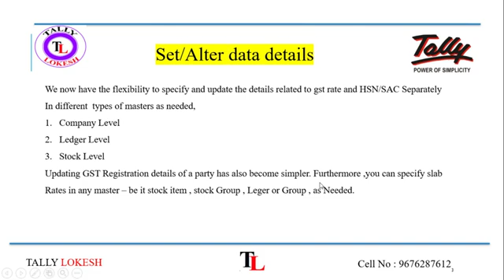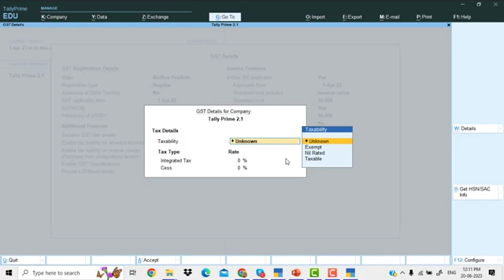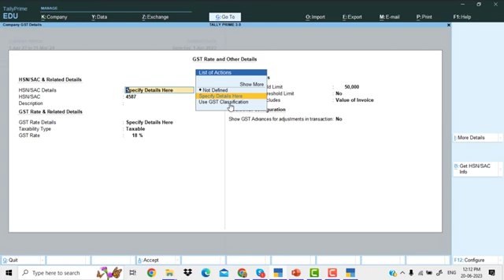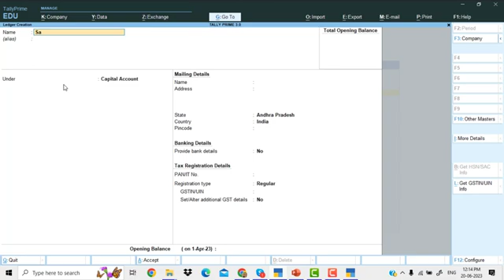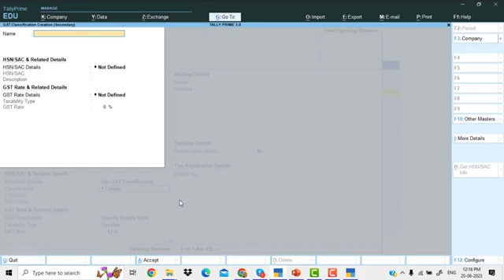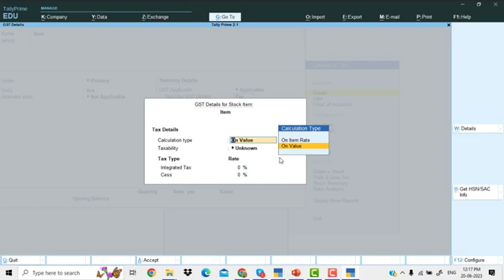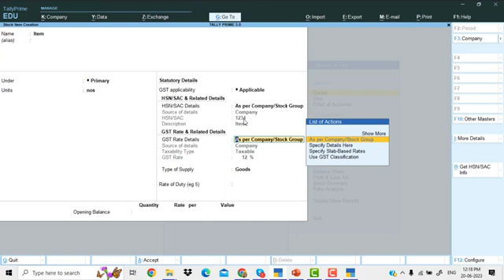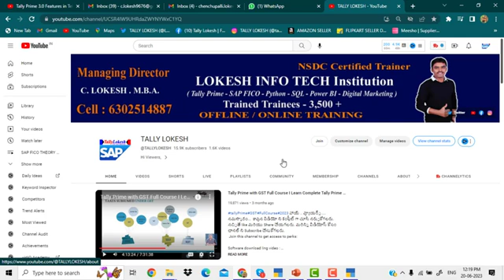Tally Prime 3 0 Advaced Features in Telugu | PART-2 | By Lokesh